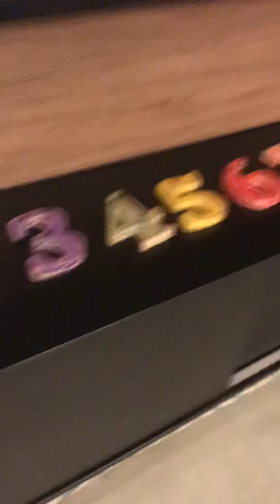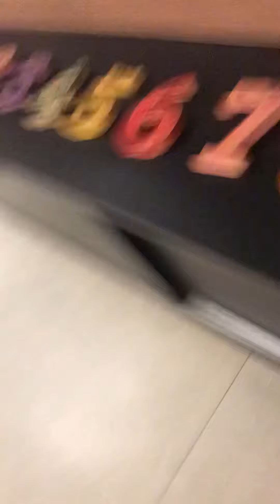Numbers in Languages